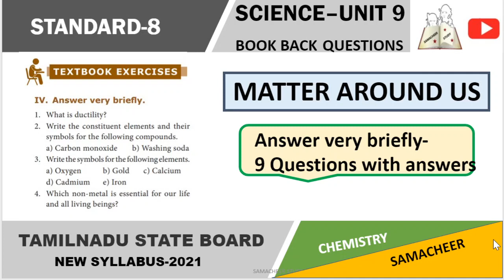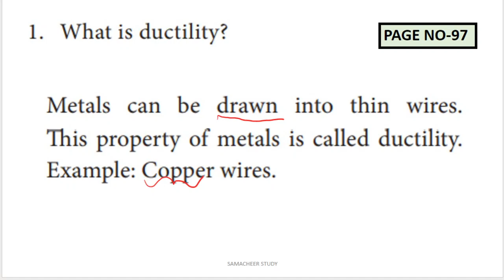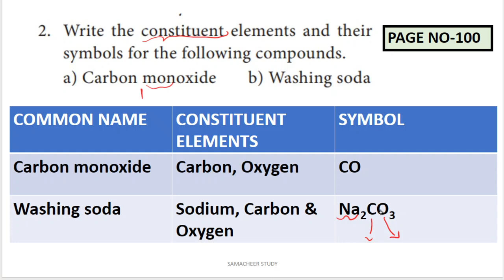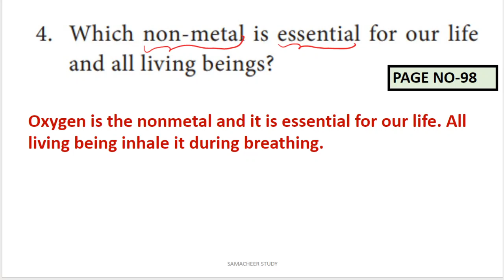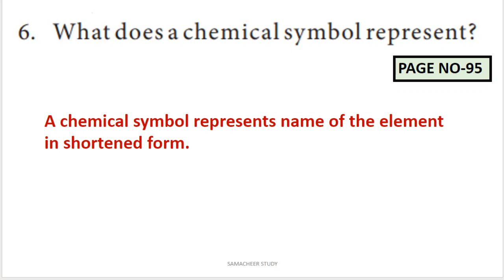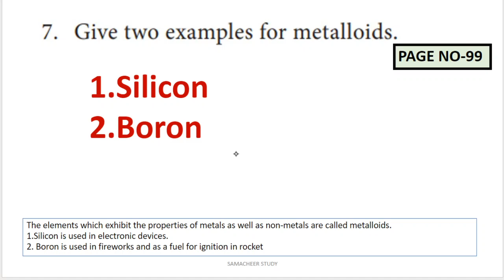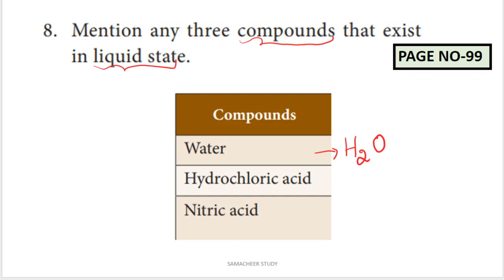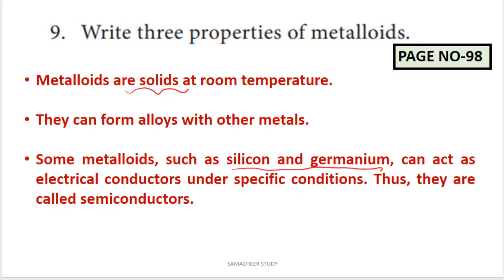8th science chemistry answer very briefly unit 9 matter around us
8th science chemistry answer very briefly unit 9 matter around us
8th science book back answers
8th chemistry answer very briefly
8th science chemistry book back answers unit 9 matter around us
8th science matter around us book back answers unit 9 one words
unit9 matter around us std-8 English medium explanation in Tamil
unit 9(Matter around us)
Book back questions with answers.
Answer very briefly
8th standard science book
Term 1
Matter around us- Part 1
IN TAMIL
tamil
google
8th standard science
"samacheer kalvi"
"tamilnadu stateboard"
"chapter"
"measurement"

"tnscert"
"8th standard"
"8th science tamil medium"
"8th science measurement in tamil"
"matter around us 8th science"